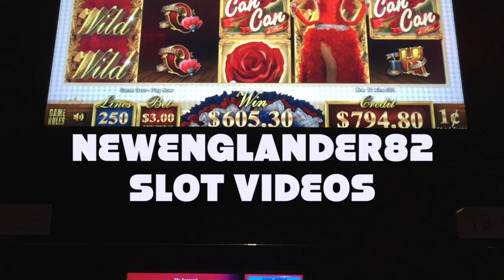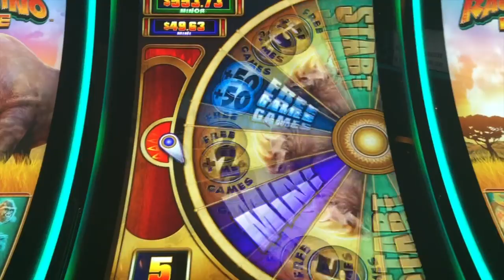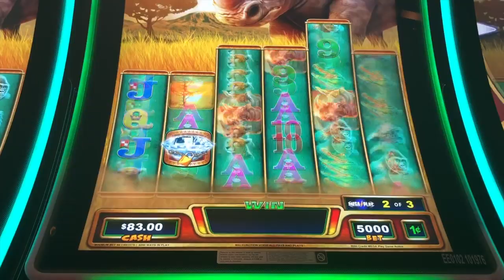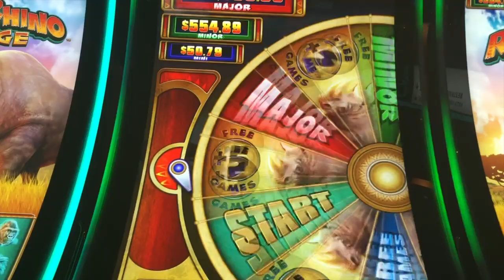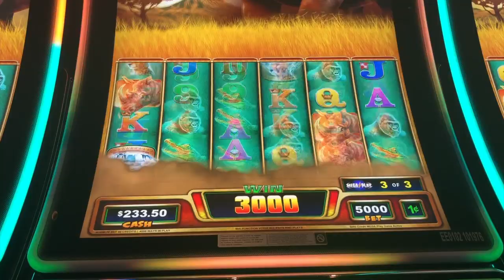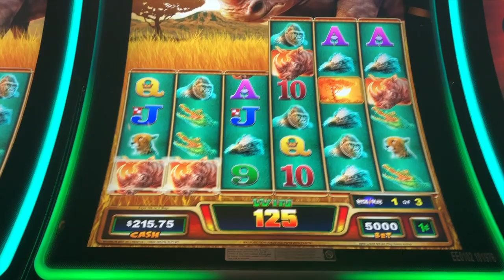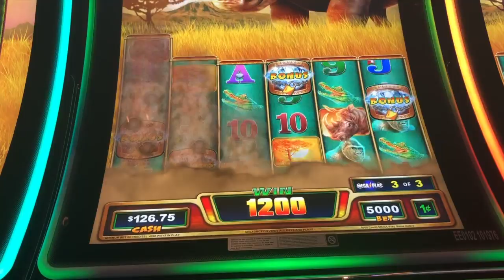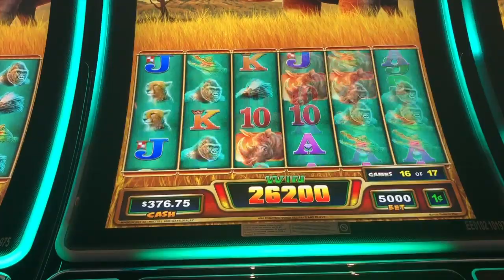LIVE PLAY $50 BETS - RAGING RHINO RAMPAGE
Raging rhino rampage slot machine $50 mega play bets with bonuses and big wins!  Live play.